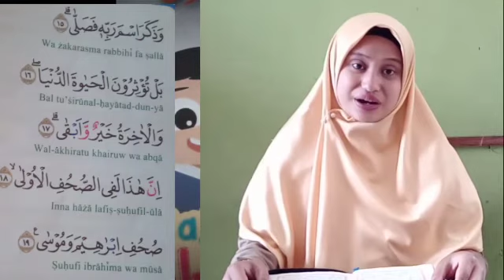Tahfidzul Quran | Kelas 1 | Surat Al-A'la Ayat 15-19